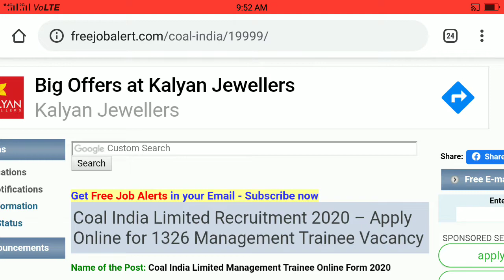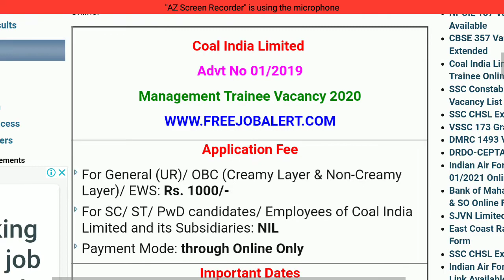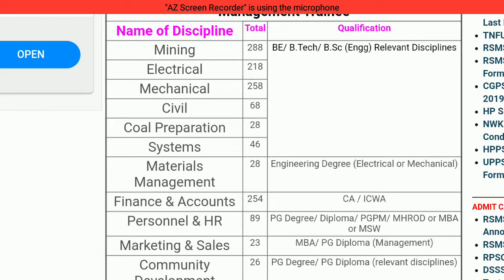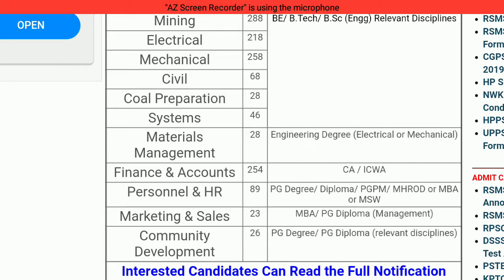Coal India Recruitment 2020 , mcl recruitment 2020